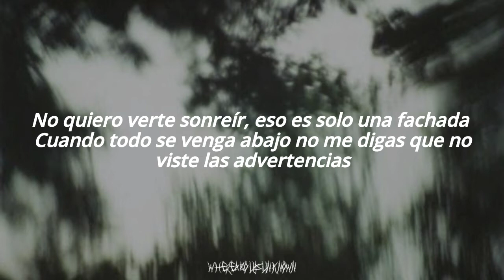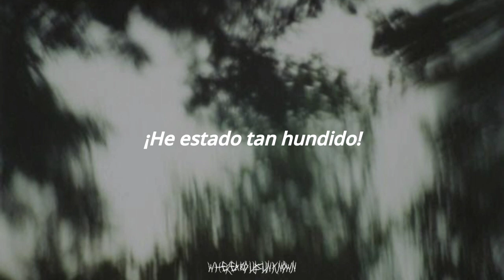LANDMVRKS - Say No Word | Traducida Sub Español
ＬＡＮＤＭＶＲＫＳ

「Ｓａｙ　Ｎｏ　Ｗｏｒｄ」

Ｌｏｓｔ　ｉｎ　ｔｈｅ　Ｗａｖｅｓ　（２０２１）

I see a fraction of my own reflection
And my body is covered in dust
I see the river but there is no water anymore
Just ashes and dirt

Every night I feel like we're dying inside
But everyone is more concerned about what's happening during the morning
I don't wanna see you smiling, it's just a facade
When everything is crumbling don't tell me that you didn't see the warnings

Now everything is getting worse
All the iron has turned to rust
I don't want it to run my life

Is everyone blinded?
You don't know why, but you can feel it coming
I don't want to feel a thing, I want to stay out of it
Talking to myself again I feel like imma break
I don't want to be the same, I've got to go to hell
If I want to forget the pain I'm feeling once again

Say no fuckin' thing, say no word
I don't give a damn, you're the worst
Say you feel the pain, you don't know
I'm afraid this is going to last forever

I don't care what this life is gonna be
I'm afraid that there is nothing left to say

Say you feel the pain, I don't know

I'm afraid this is forever

This is the end of all things

Have you ever been alive? I bet you haven't
But you don't realize
Don't say a fucking word
I don't want to hear a thing

I don't know why I feel so low
I've been so deep, it's the only thing that I know
And I don't know why I feel so low
We've been too deep, it's the only thing that we know
Say no word your time is done